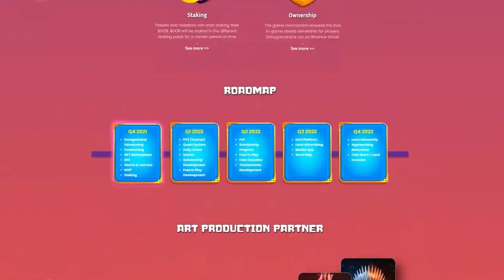Warriors HINDI PINAPALAG ang Mavericks sa Game 1 Total Team Effort